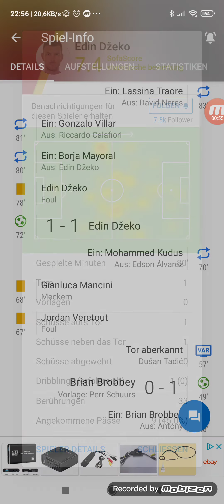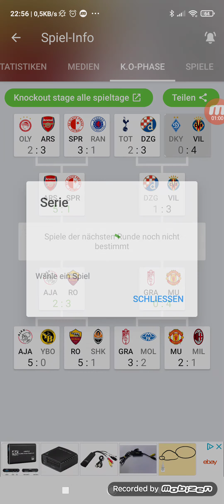UEFA Europa League Roma gegen Ajax 1:1 hin Spiel 3:2